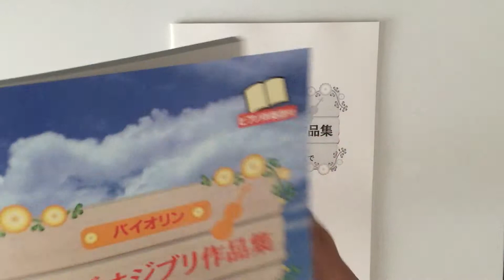Studio Ghibli For Violin Solo Sheet Music Score with Piano accompaniment